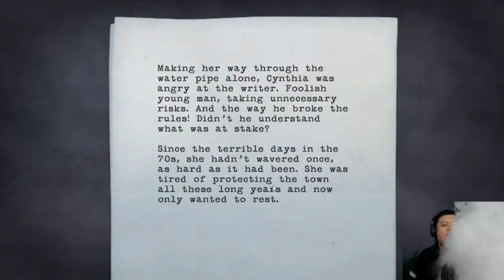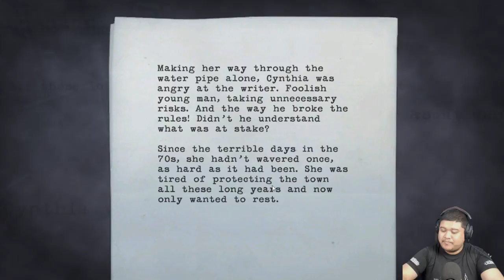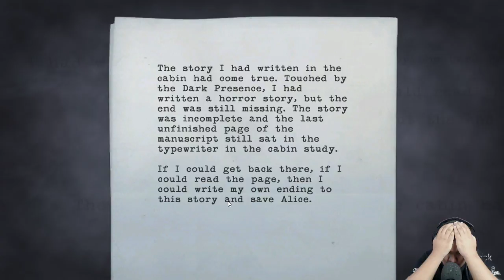Lin Stream - Alan Wake - Episode 16